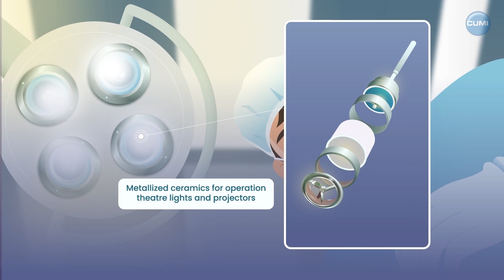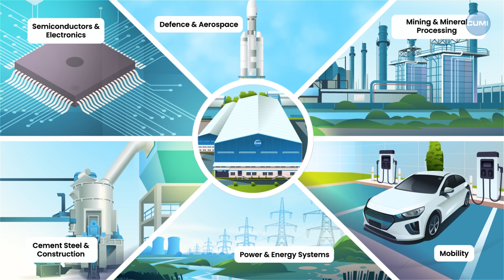Industrial Ceramics that Shape the Future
Discover how CUMI's cutting-edge ceramic solutions are revolutionizing various sectors from electricity transmission and semiconductor manufacturing to medical and space exploration. Our ceramics are designed to provide superior performance, durability, and efficiency, enabling the modern world to operate more effectively and sustainably.

In this 3-minute journey, see how our innovations are driving progress and transforming industries. Whether it's enhancing the reliability of power generation, advancing the capabilities of manufacturing, or pushing the boundaries of mining, mobility, defence, or aerospace, CUMI's industrial ceramics are at the heart of it all.

Watch now to explore the incredible potential of industrial ceramics and learn how they are shaping the future!